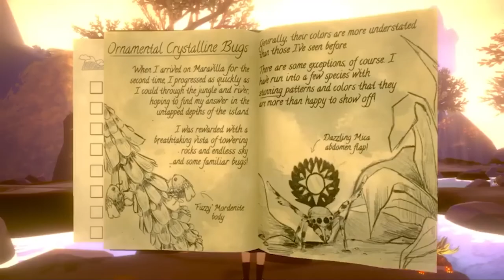DICA: Jogos GRÁTIS da XBOX Live Gold de Julho de 2022!